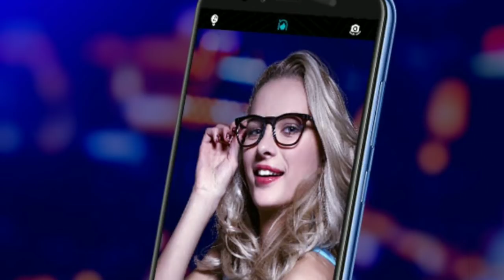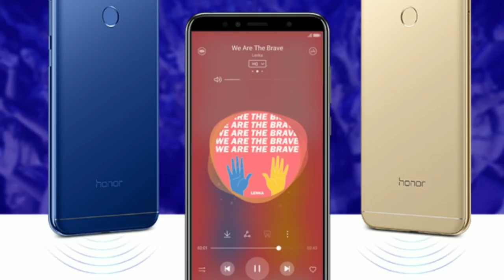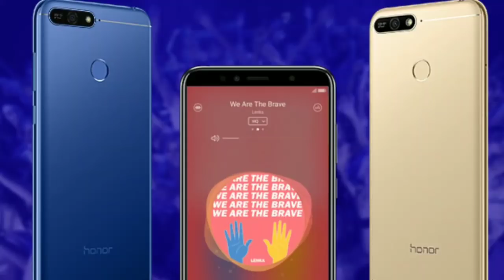Honor 7A Launched With Great Specifications & Price | Killer Of Realme 1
is video mai maine Honor 7A jo launch hone wala hai 22nd may ko flipkart mai. Honor 7A ka specifications review diya hai. Honor 7A ka price aur Launch date ke bare mai bhi bola hai. honor 7A ka full features ke bare mai bhi bola hai.

Honor 7A Specifications :
5.7" HD+ 18:9 Display
Metal Body
snapdragon 430 Processor
2GB/3GB + 32GB
13+5 MP, 8MP front camera with flash
3000mAh Battery
Oreo 8.0